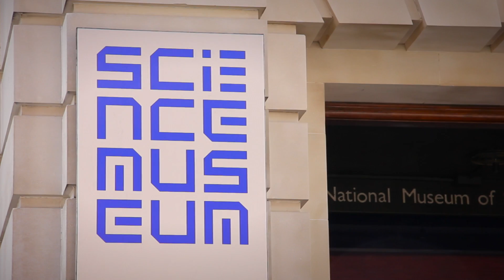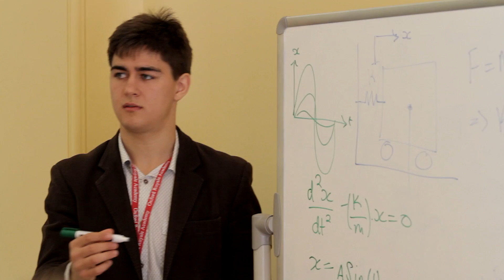Engineering Preparation - Oxford Royale Summer School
If you would like to study Engineering at university, ORA's Engineering Preparation course is the perfect summer school programme for you. Residential in university accommodation in Oxford, Cambridge and London.